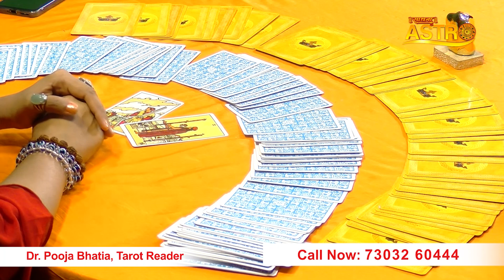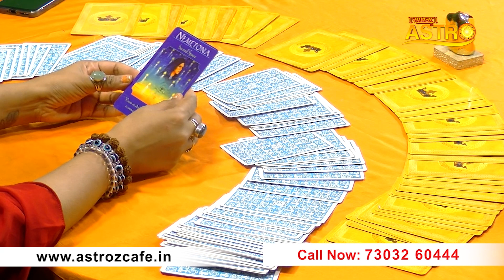कर्क राशि वालों सेहत का रखना होगा ख़ास ध्यान, ना करें लापरवाही | जून 2023 राशिफल | Dr. Pooja Bhatia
Thanks.